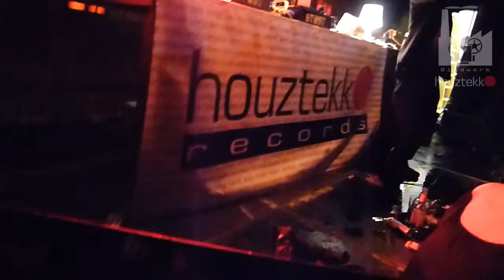Houztekk Records @ ARS ELECTRONICA 2012 Opening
Im Rahmen der O.K. Night-Line war das Musik-Label „Houztekk Records", mit Sitz in Neumarkt, bereits letztes Jahr am Ars Electronica Festival vertreten.
Jetzt wurde Houztekk Records die Ehre zuteil mit den label-eigenen Acts Mussurunga (live), MKID (live), M-Fx (Dj- Set) und Uciel (Dj- Set) die Eröffnung des ARS Electronica Festivals am Donnerstag, 30. August, zu gestalten. „Früher besuchten wir alle Ausstellungen und Konzerte der ARS, jetzt sind wir selbst Teil davon. Das ist schon spannend und lustig zugleich", freut sich Label-Gründer Maximilian Meindl. Die entsprechende Video Art sowie Projektions Performance übernimmt Mappings by Bildwerk (Bildwerk sind die gebürtigen Welser und nun in Wien ansässigen Brüder Pokropek). „Wenn ich Musiker-Kollegen aus Berlin, London oder Köln frage, ob sie Linz kennen, müssen sie oft passen", erzählt Meindl, „Aber die ARS-Electronica kennen sie immer." Houztekk Records ist ein Musik-Label für elektronische Visionen sowie Kunst- und Kulturverein, Booking Agentur und Künstlernetzwerk. Mit dem Ziel der Verbesserung des österreichischen Musikstandortes und der Vernetzung Gleichgesinnter entstand mit viel Liebe zum Detail über einen Zeitraum von nunmehr 17 Jahren ein Netzwerk aus Musikern, Künstlern und Visionären das sich von Österreich ausgehend, international erstreckt. „Houztekk Records ist eines der wenigen, wenn nicht das einzige Musik-Label in Österreich, das sowohl im wilden, nächtlichen Partyleben als auch von anspruchsvollen Kunst- und Kultur-Interessierten wahrgenommen wird", ist Meindl stolz, „Nachmittags laufen wir am Klassik Radio Sender und Nachts rocken wir die Party."
(quelle:tips.at)